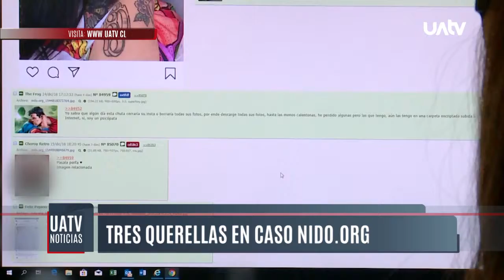Alarmantes cifras de delitos perpetrados contra mujeres en La Araucanía